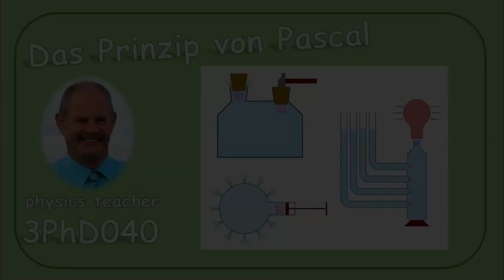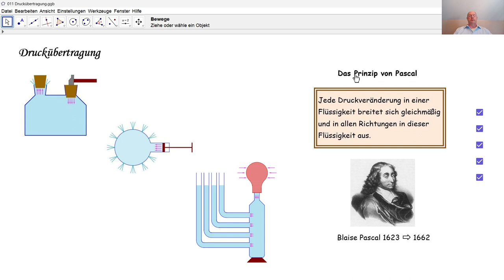Physik 3PhD040 Das Prinzip von Pascal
Anhand von drei Beispielen wird hier das Prinzip von Pascal zur Druckausbreitung erklärt.